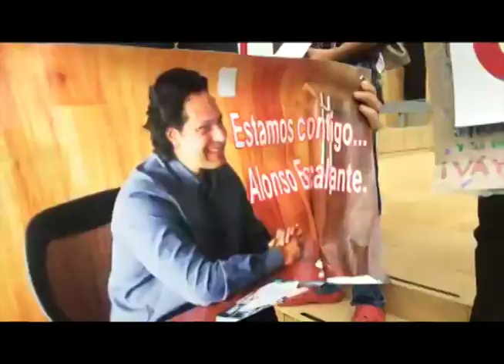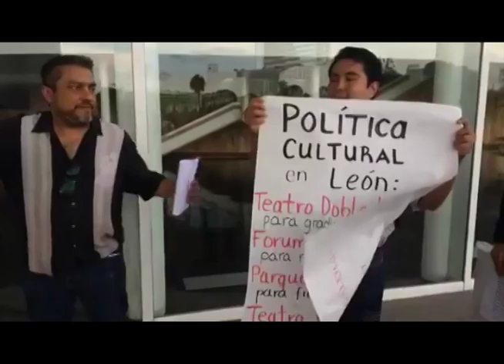Manifestación en el Teatro del Bicentenario